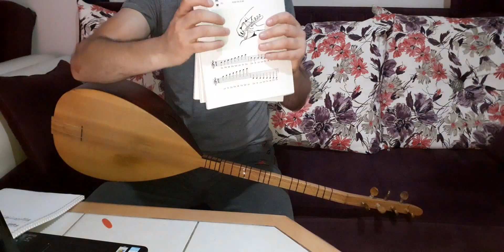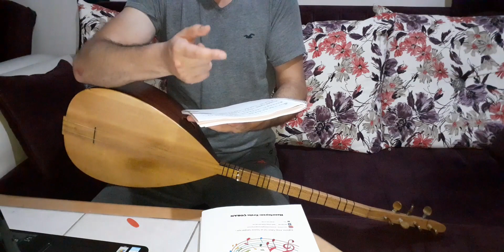ERİK DALI GEVREKTİR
KİTAP SİPARİŞİ VE BAĞLAMA SİPARİŞİ İÇİN 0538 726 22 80 ARAYIP YADA WHATSAPTAN YAZABİLİRSİNİZ..Kurslara tonlarca para vermenize gerek yok.Kitapları alarak evinizde çayınızı yudumlarken bağlama çalmayı öğrenin
INSTAGRAM SAYFAM :     ersinhocailebaglamaogreniyorum
erik dalı gevrektir solfej